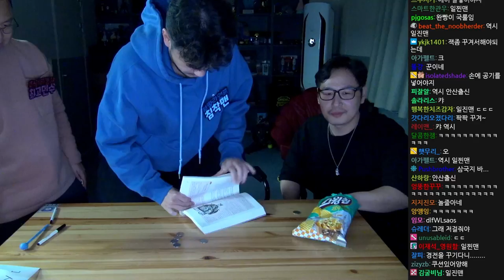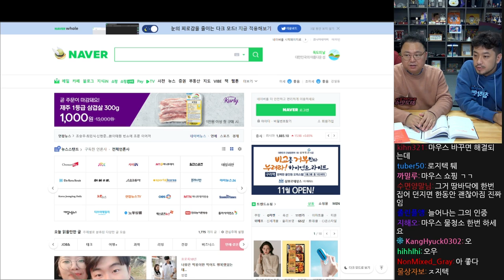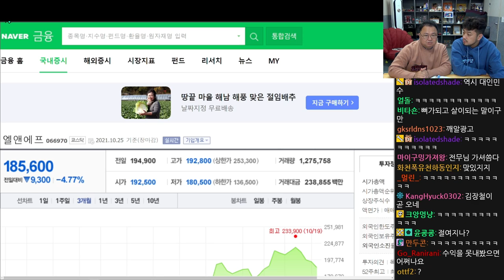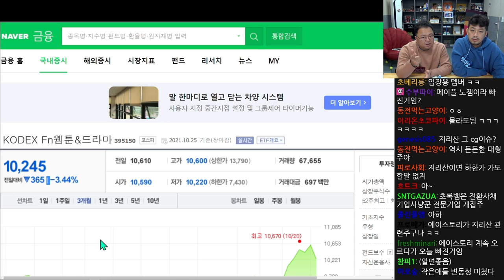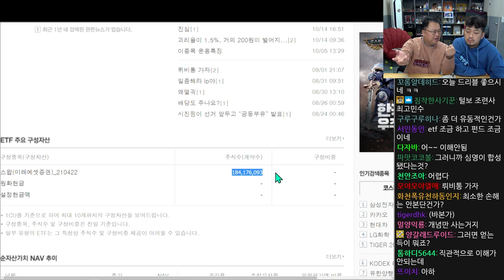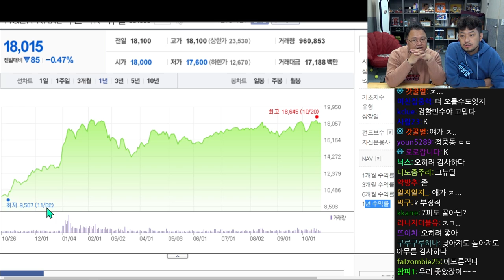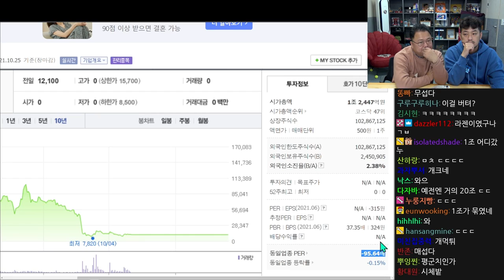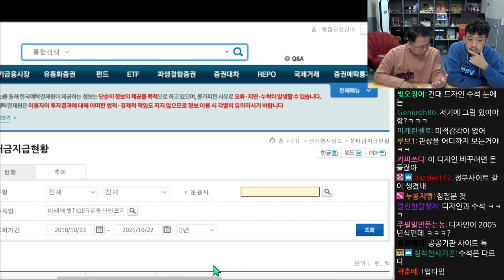주식 전문가 최고민수 '주식 ETF 투자 방법 7단계' 특강 - 풀버전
▶최고민수 선생님의 주식 ETF 투자법 7단계 특강